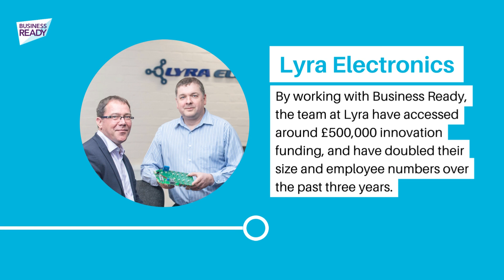Business Ready | Celebrating Client Success Stories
Since 2016, Business Ready has supported companies with accessing finance, markets, incubation & skills support.

We have a number of client case studies on our website, showcasing the amazing work they do & how we have supported them to grow to the next level 🚀.